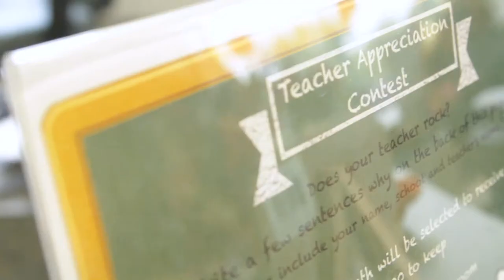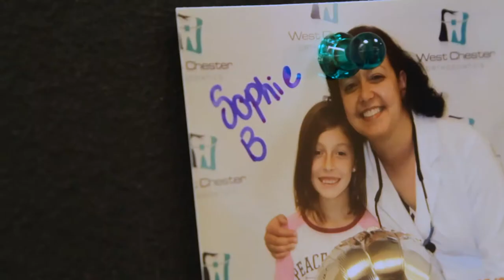I Am Lucy Hobbs - Dr. Christine Ferrell